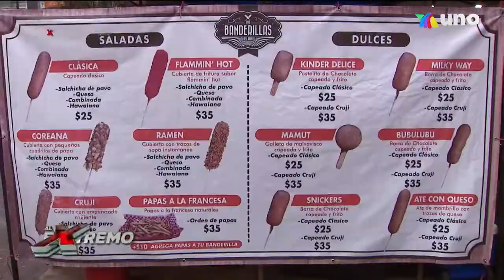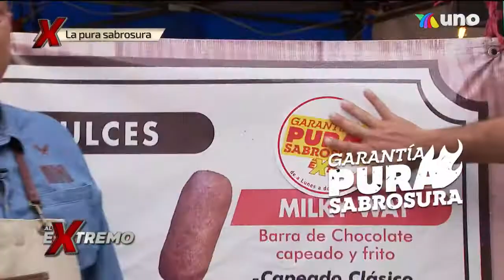¡Estas banderillas son uno de los mejores postres de la CDMX! | Al Extremo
Las banderillas del 'mini' pueden entretener a cualquier niño y adulto. La mayoría están cubiertas de delicioso chocolate.